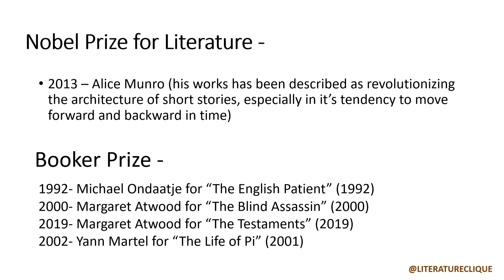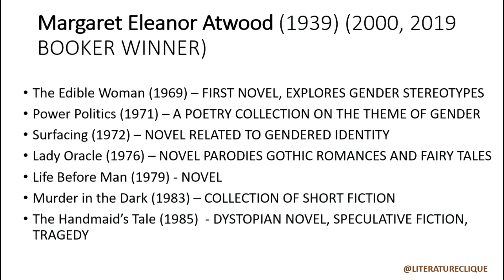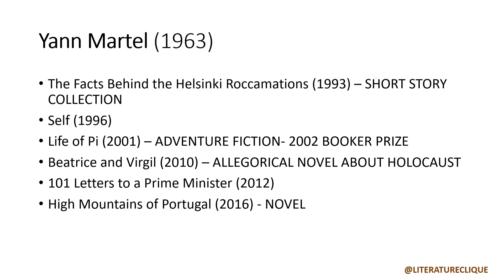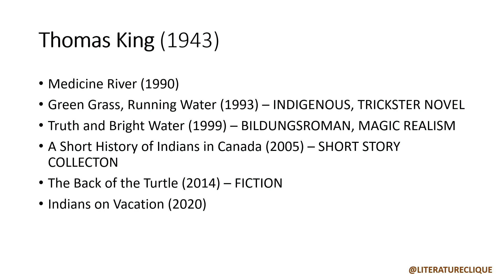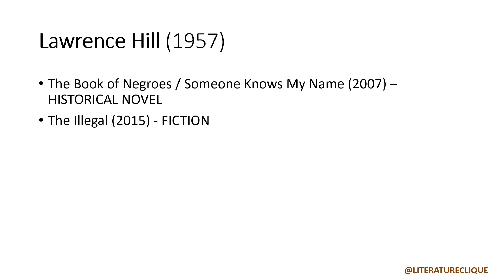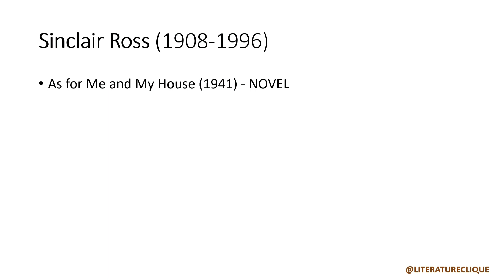List of Important Canadian Writers of English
This lecture contains a list of Important Canadian Writers and their works.